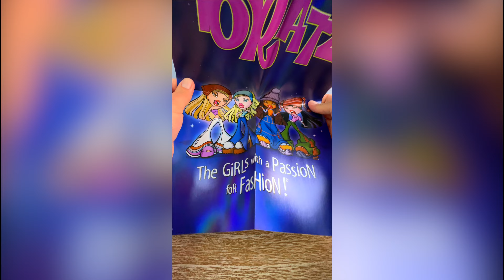Unboxing Bratz 20 years - Cloe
My very first Bratz 🥹